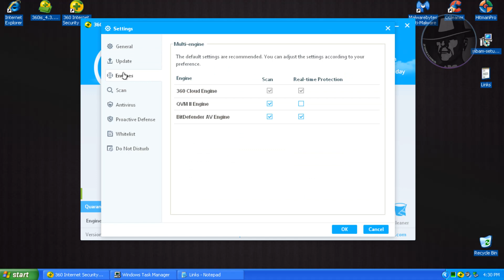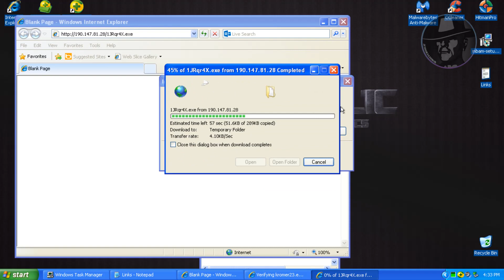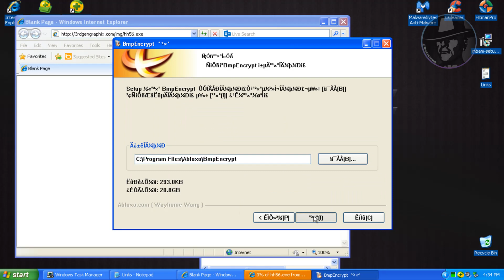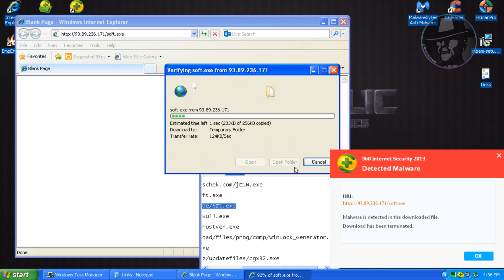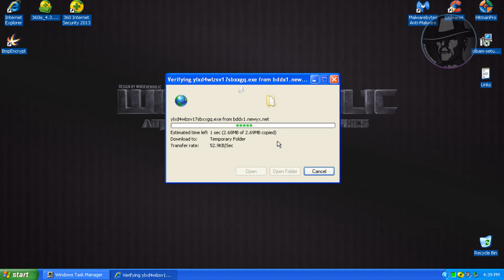360 Internet Security 4.3.0.4200 (Modified settings) - Test with more links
Testing 360 Internet Security 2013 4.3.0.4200 (Modified settings) with more links. Watch whole video guys.

The name of the track:
The Experiment